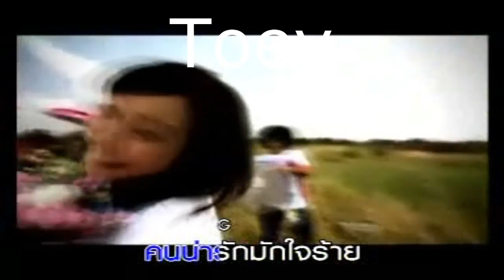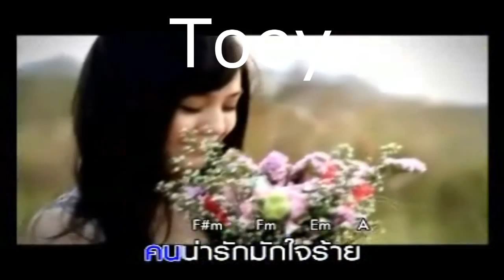คนน่ารักมักใจร้าย Cover Voice By Toey UncleT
ร้องให้คนๆนึงครับบ :3